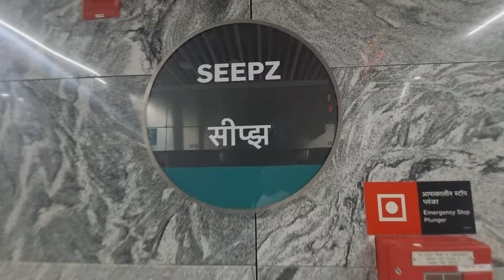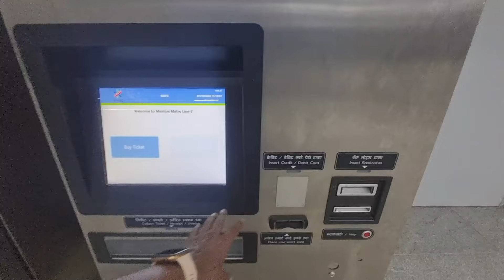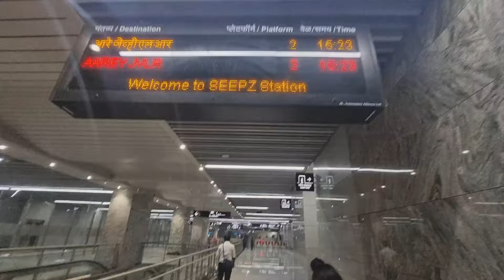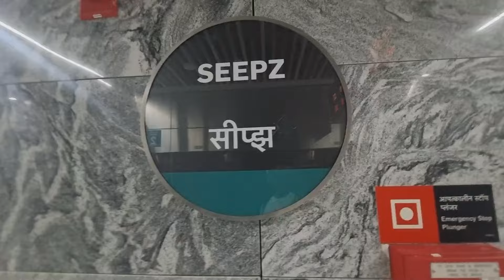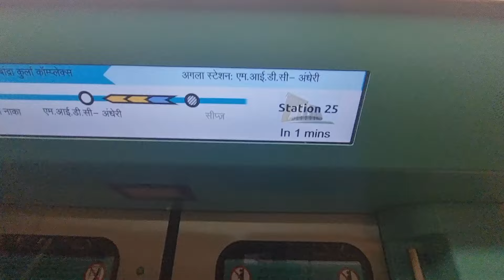First Day Metro 3 Ride 🚇 | What’s Inside Seepz to MIDC Aqua Line? Awsome Stations, Smart Features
First Day Ride Metro 3, Seepz Metro 3 Station, MIDC Metro Aqua Line, Mumbai Metro Underground, Metro 3 Seepz to MIDC Route, Mumbai Public Transport Updates, First Ride Mumbai Metro, Aqua Line First Look, Seepz Station Details, Metro 3 Launch Day, Mumbai Metro 3 Connectivity, First Experience Metro 3, Colaba Bandra Seepz Metro 3, Metro 3 Passenger Experience

SEEPZ Metro 3 Station Guide | Seepz to MIDC Aqua Line Ride

A ride to Mumbai Aqua Line SEEPZ Station and MIDC Metro Station

Mumbai Metro 3 Phase 1 Completes First Month and Records Over 6 Lakh Passengers, Boosting Connectivity Across the City.

Where are Seepz Metro Station Entry and Exit point.
What are facilities at Seepz metro 3.
Metro 3 Ticket cost?
Metro 3 Vending machine?
Metro 3 Safety facilities?
Underground Metro 3 records 1.55 lakh ridership in 7 days.

Marol Naka emerges as busiest station with over 45k commuters

According to data from the Mumbai Metro Rail Corporation (MMRCL), Marol Naka recorded a staggering 45,000 commuters between November 1 and 13, surpassing all other stations. Santacruz ranked second with 32,091 riders, while the Bandra-Kurla Complex (BKC) station followed closely with

Discover the Mumbai Metro Aqua Line and experience a smooth journey from Seepz . This video provides complete details on entry/exit points, fares, and more. Explore the convenience of

Mumbai's metro system for airport travelers.

Seepz To MIDC Ticket fare: 10 Rs
Seepz To Marol Ticket fare: 20 Rs
Seepz To CSMIA Ticket fare: 30 Rs
Connectivity/interchange : Metro 1 Techno Marol Naka Station  to  Metro 3 Marol Naka
                                                CSMIA T2 Metro3 station to CSMIA Airport T2 Arrival
Travel Time : 2 Minutes
Entry-Exit: All Sides 4 Entrance with Lift and Escalators

- Status  of metro 3 in Mumbai is Phase 1 is that its opened and functional.
- Stations on the metro 3 route in Mumbai in Phase 1 are Aarey Jvlr, Seepz,MIDC, MAROL, CSMIA T2, Sahar, CSMIA T1, Santacruz Metro, Bandra Colony and BKC
- Mumbai Metro Line 3 is fully underground Metro with Aarey as at grade.
- Mumbai Metro 3 completion date May 2025
- Mumbai Metro Line 3 opening date is 7th October 2024
- Mumbai Metro Line 3 stations  in Phase 1 are Aarey Jvlr, Seepz,MIDC, MAROL, CSMIA T2, Sahar, CSMIA T1, Santacruz Metro, Bandra Colony and BKC
- Mumbai metro 3 app is metroconnect3
- Mumbai Metro 3 Phase 1 are Aarey Jvlr, Seepz,MIDC, MAROL, CSMIA T2, Sahar, CSMIA T1, Santacruz Metro, Bandra Colony and BKC
- Aarey Metro station Line 3 in Phase 1 are Aarey Jvlr, Seepz,MIDC, MAROL, CSMIA T2, Sahar, CSMIA T1, Santacruz Metro, Bandra Colony and BKC
- Mumbai Metro Line 3 Phase 2 is under construction.
- Mumbai Airport Terminal 2 to Metro station distance is 100 aprx mtr.
- Airport Road Metro station to Terminal 2 Mumbai is 100 mtr away.